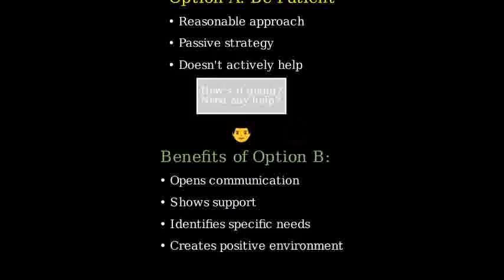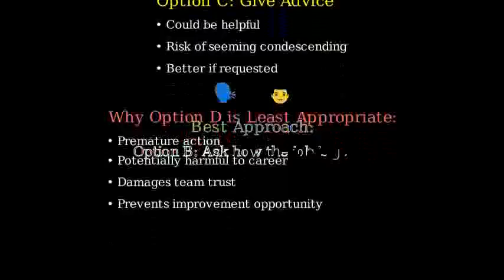Walmart 2024 - Q3 | Hourly Retail Associate Assessment Walmart | Your newest coworker is not as prod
Your newest coworker is not as productive as other members of your team. You and your coworkers have to work harder to make up for this.What would you be most and least likely to do? (A).Be patient. Give her more time to learn the job so that her productivity will increase. (B).Ask her how the job is going. Let her know you’re available if she has any questions. ©.Give her advice and tips for how to get things done correctly and efficiently. (D).Talk to your supervisor about the situation. Suggest that this might not be the best role for your coworker.

Solution:
Most Likely Action:
(B) Ask her how the job is going. Let her know you’re available if she has any questions.

    This option encourages open communication and offers support, allowing the coworker to feel comfortable seeking help. It is both supportive and constructive, facilitating growth in her productivity.

Least Likely Action:
(D) Talk to your supervisor about the situation. Suggest that this might not be the best role for your coworker.

    This action may be premature and could negatively impact the coworker’s confidence and morale. It does not directly address the issue with constructive support or feedback.

Conclusion:

    Most Likely: (B) Ask her how the job is going; offer your support.
    Least Likely: (D) Talk to your supervisor about her role suitability.